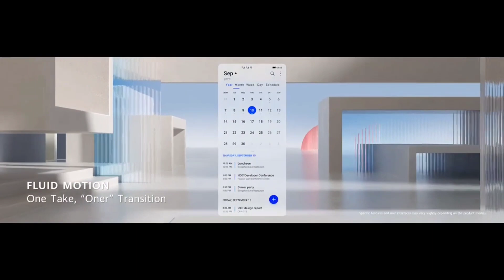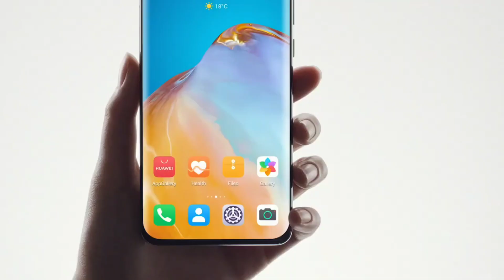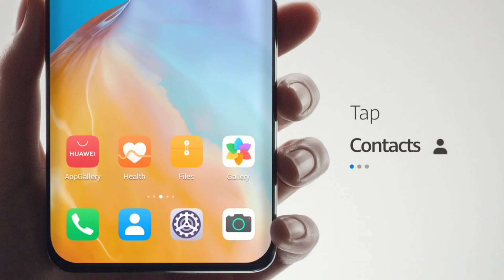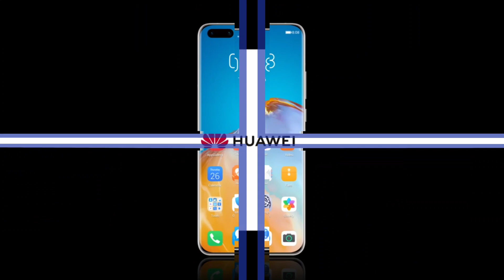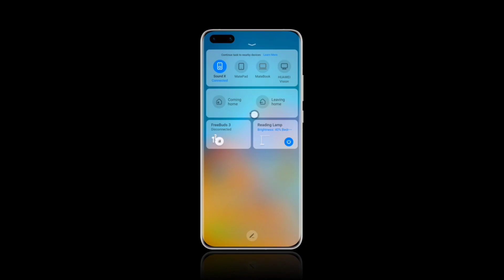ACTUALIZACION EMUI Y PARCHES DE SEGURIDAD LO ULTIMO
Hasta 20% de ahorro en equipos configurables AMD. Marca la diferencia con la nueva tecnología de procesamiento AMD. EnvÃo gratis y 12 MS

Lenovo Tab V7 (6.9", Android) Qualcomm Snapdragon 450 Processor ( 1,80GHz )/Android 9.0/64Gb

Lenovo Audífonos de sonido envolvente para juegos Lenovo Legion H500 Pro 7.1